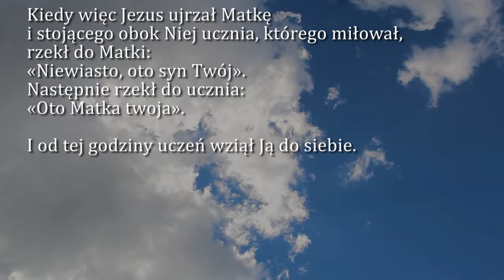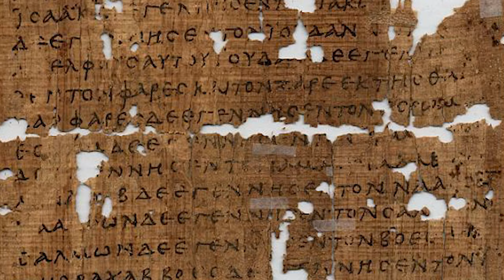Dobra Nowina na dziś | 3 maja - Uroczystość NMP, Królowej Polski